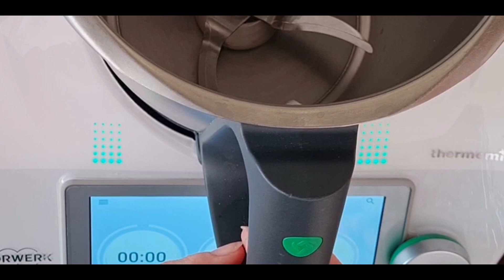WunderButton - Ersatzpömpel für den Mixtopfgriff des Thermomix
- Kleines Gimmick mit großer Wirkung - wenn man den Stöpsel aus dem Mixtopfgriff verloren hat, kann man ihn mit dem WunderButton füllen. Ab sofort in meinen Shop!